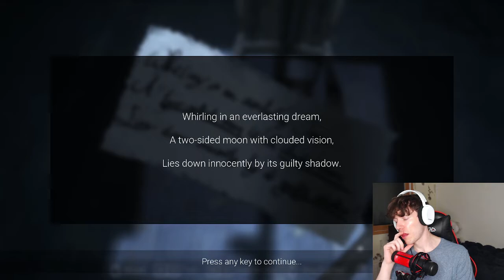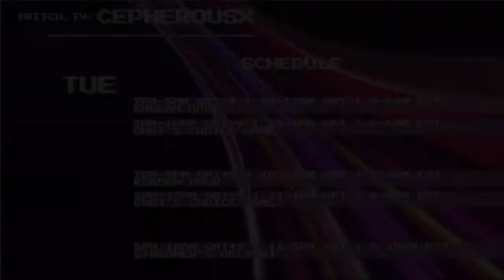Visage Episode 3: mirror mirror MirRoR MIRRORS!!!!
I still don't know how to feel about this game. But no matter my feelings, it is hands down the scariest game I have ever played. Enjoy my screams.